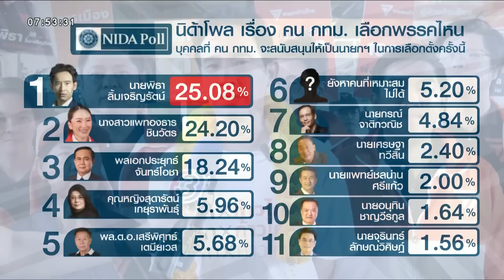'พิธา' ปลื้มโพลคน กทม. โหวตให้นั่งนายกฯ ซัด 'บิ๊กตู่-บิ๊กป้อม' หลังชูจะก้าวข้ามความขัดแย้ง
'พิธา' ควง 'วิโรจน์' หาเสียงนนทบุรีจรดค่ำ ย้ำรัฐรวมศูนย์ไร้ประสิทธิภาพ ปลื้มโพลคน กทม. โหวตให้นั่งนายกฯ บอกเป็นกำลังใจ ไม่ให้ราคา 'พล.อ.ประยุทธ์' เปิดตัวแคนดิเดตนายกฯ แนะจะก้าวข้ามความขัดแย้งก็ต้องรับโทษ

เมื่อวันที่ 26 มี.ค.66 พรรคก้าวไกล นำโดย นายพิธา ลิ้มเจริญรัตน์ หัวหน้าพรรค และ นายวิโรจน์ ลักขณาอดิศร หาเสียงกับพี่น้องชาวนนทบุรี ที่ท่าน้ำปากเกร็ด โดยแนะนำว่าที่ผู้สมัคร ส.ส.เขต ของพรรคทั้ง 8 เขต โดยได้ร่วมกิจกรรมหาเสียงทั่วจังหวัดนนทบุรี ตั้งแต่เช้าไปจนจรดค่ำ โดยได้ร่วมกันเดินสายพบปะประชาชนตามตลาดและชุมชน ทั้งใน อ.ปากเกร็ด, อ.ไทรน้อย, อ.บางใหญ่, อ.บางกรวย และ อ.เมืองนนทบุรี ประชาสัมพันธ์แนะนำตัวว่าที่ผู้สมัครและนโยบายของพรรคก้าวไกล

โดย นายพิธา กล่าวถึงนิด้าโพลช่วงเช้า ที่คน กทม. มอบความไว้วางใจให้เป็นนายกรัฐมนตรี ว่า เป็นเรื่องที่ดี ถือว่าเป็นกำลังใจในการทำงานต่อไป ขณะเดียวกันการเลือกตั้งครั้งนี้เป็นการเลือกตั้งระดับชาติ ตนคงจะนำพลังที่ชาว กทม.ไว้วางใจมาเป็นกำลังใจให้ได้ทำงานทั้งประเทศ

"กำลังใจที่มีก็มาจากกรุงเทพมหานครอย่างเห็นได้ชัด และปริมณฑล เป็นสาเหตุที่เรามาอยู่จังหวัดนนทบุรีในวันนี้ เพราะโพลภายในพรรคก็สอดคล้องกัน นนทบุรีก็เป็นจังหวัดที่มีความสำคัญ ครั้งที่แล้วได้มา 1 แสน 7 หมื่นกว่าคะแนน มาเป็นที่ 3 ห่างจากที่ 1 แค่ 4% เท่านั้น ดังนั้นถือว่าเป็นจังหวัดยุทธศาสตร์และว่าที่ผู้สมัคร 8 คน 8 เขต ก็พร้อมทำงาน" นายพิธา กล่าว

นายพิธา กล่าวต่อว่า นนทบุรีเป็นพื้นที่ที่มีคะแนนเก่าอยู่มาก พรรคก้าวไกลก็ส่งนายก อบจ. ด้วย และส่งผู้สมัคร ส.ส. ครบมาโดยตลอด ซึ่งช่วงโควิด-19 ที่ผ่านมาพรรคก็ทำงานต่อเนื่อง น้ำท่วมก็ทำงาน วันนี้ตนจะไปดูแลพี่น้องชาวเกษตรกร จะไปแก้ปัญหาหนี้สินเกษตรกร โดยนำนโยบายไปให้พี่น้องนนทบุรีเห็น วันนี้ถือโอกาสพบปะพี่น้องเกษตรกรเพื่อเสนอปรับโครงสร้างหนี้ให้พวกเขา นนทบุรีเป็นจังหวัดที่น้ำท่วมมากที่สุดในประเทศไทย แต่ปีที่แล้วมีระบบจัดการน้ำที่ลงมาบรรเทาไม่มีเลย ไม่มีเครื่องสูบน้ำที่ช่วยเหลือสักเครื่อง

ทั้งที่นนทบุรีเป็นจังหวัดที่ได้รับความเสียหายทางเศรษฐกิจมากที่สุดเมื่อเกิดน้ำท่วม แต่งบประมาณที่จัดสรรแบบรวมศูนย์อยู่ที่กรุงเทพฯ กลับไม่ได้จัดสรรให้นนทบุรีมีระบบเตือนภัยน้ำท่วมล่วงหน้าของ ปภ. แม้แต่ระบบเดียว

นายพิธา กล่าวต่อไปว่า ถ้ายังให้ประเทศไทยเป็นรัฐราชการรวมศูนย์แบบนี้ต่อไป นนทบุรีที่อยู่แม้จะอยู่ใกล้กรุงเทพฯ ก็จะยังคงเจอกับปัญหาความไร้ประสิทธิภาพในการแก้ไขปัญหาพื้นฐานเช่นนี้ พรรคก้าวไกลมีแนวนโยบายที่จะยุติรัฐรวมศูนย์ กระจายอำนาจปลดล็อกท้องถิ่น ให้คนนนทบุรีได้เลือกผู้ว่านนทบุรีด้วยตัวเอง ให้ได้ชาวนนทบุรีที่เข้าใจปัญหาของชาวนนทบุรี มากกว่าผู้ว่าฯ ที่กระทรวงมหาดไทยส่งมาบริหารปีครึ่งแล้วย้ายไป

ส่วนหลังจากนี้ประเมินว่าโพลจะปรับขยับขึ้นลงอย่างไร นายพิธา กล่าวว่า น่าจะเป็นไปตามการทำงาน ถ้าเราตั้งใจทำงานเต็มที่ลงพื้นที่อย่างต่อเนื่องย้ำเรื่องนโยบายที่สำคัญ ก็คือต้องทำให้ประชาชนเห็นจุดยืนของการทำงานแบบพรรคก้าวไกล ว่าต่างจากนักการเมืองพรรคอื่นอย่างไร และความชัดเจนความตรงไปตรงมา กล้าคิดกล้าทำแบบก้าวไกล รวมถึงย้ำว่าโจทย์ของการเลือกตั้งที่กำลังเกิดขึ้นเป็นเรื่องการเปลี่ยนแปลงประเทศ หรือโครงสร้างใหม่ มากกว่าการเปลี่ยนตัวนายกรัฐมนตรี เพราะฉะนั้นหากพรรคก้าวไกลสามารถจำโจทย์ตรงนี้ให้ประชาชนเห็นได้ชัด คาดว่าน่าจะได้คะแนนที่ดีขึ้น

นายพิธา ยังได้กล่าวถึงกรณีที่พรรครวมไทยสร้างชาติ เปิดตัว พลเอกประยุทธ์ จันทร์โอชา และนายพีระพันธุ์ สาลีรัฐวิภาค เป็นแคนดิเดตนายกรัฐมนตรี ว่า ไม่ได้ให้ความสนใจ เพราะการเมืองของประเทศไทยไม่ได้ขึ้นอยู่กับการเปลี่ยนตัวนายกรัฐมนตรี หรือเรื่องบุคคล แต่เป็นเรื่องโครงสร้างต้นตอปัญหาและระบบ เพราะฉะนั้นตนไม่ได้ให้ราคา

เมื่อถามว่ามีการชูเรื่องก้าวข้ามความขัดแย้งด้วย นายพิธา มองอย่างไร นายพิธา กล่าวว่า เรื่องนี้เป็นความขัดแย้งที่เกิดขึ้นจากลุง 2 ลุง เพราะฉะนั้นการที่ทำตัวว่าเป็นโซ่ข้อกลางหรือพยายามฟอกขาวยุติธรรม ต้องเข้าสู่กระบวนการรับผิดรับชอบก่อน รัฐธรรมนูญฉบับปี 2560 มีการนิรโทษกรรมให้คนที่ทำรัฐประหาร ซึ่งไม่มีความชอบธรรม ย้ำว่าหากต้องการให้เกิดความปรองดองขึ้นจริงต้องเอาทหารออกจากการเมือง ปิดสวิตซ์ 3 ป. และนำทั้ง 2 คนมาเข้าสู่กระบวนการรับโทษ

นายพิธา กล่าวด้วยว่า วิธีก้าวข้ามความขัดแย้งไม่ได้อยู่ที่พรรคการเมือง แต่อยู่ที่พี่น้องประชาชนที่ได้ถูกกระทำมาโดยตลอด 8 ปี หากมีกระบวนการในการหาข้อเท็จจริง มีความยุติธรรมเกิดขึ้น และไม่มีวัฒนธรรมลอยนวล ความปรองดองถึงจะเกิดขึ้นจริง คนที่จะตอบได้ว่าปรองดองได้คือคนที่เขาได้รับความยุติธรรมจากความรุนแรงที่เกิดขึ้นทางการเมืองตลอด 20 ปีที่ผ่านมา